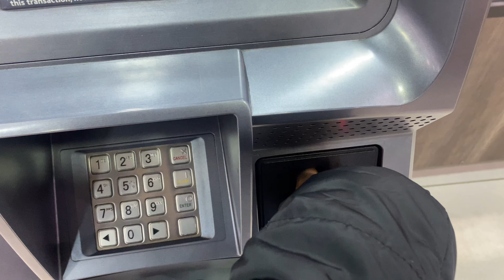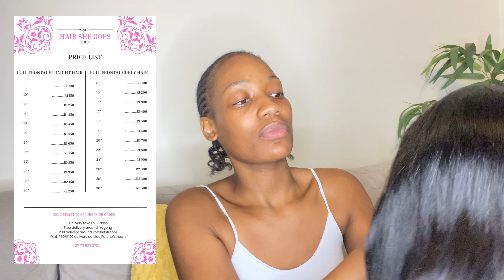VLOG: *SPEND THE DAY WITH ME* ORIENTATION DAY AT//TRAVELLING AND UNBOXING!! SOUTH AFRICAN YOUTUBER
Hey Family 💕
I’m back with another video. Spend the day with me, I hope y’all enjoy it.

Hair details: Hair She Goes

50% DEPOSIT TO SECURE YOUR ORDER
Delivery takes 5-7 days
Free delivery around Ikageng
R30 delivery around Potchefstroom
Paxi: R60/R120 delivery outside Potchefstroom